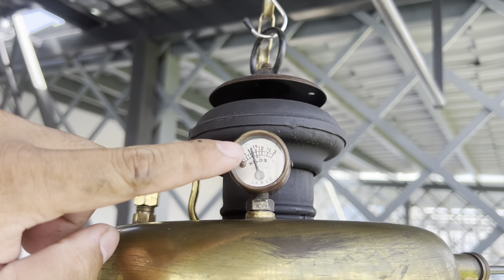Cách Sử Dụng Đèn Treo Ngược hơn 100 năm Focus Tipo 02 - Made in Spain.